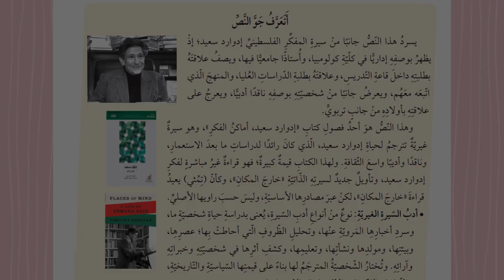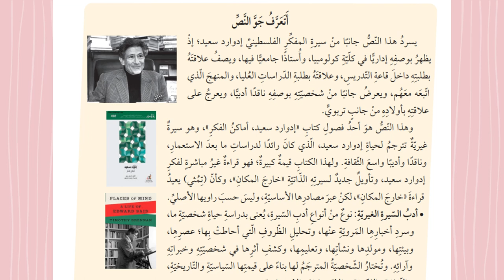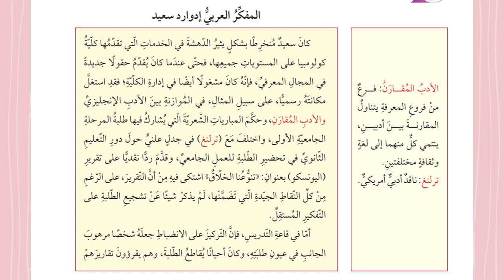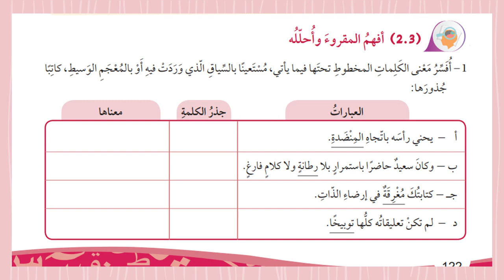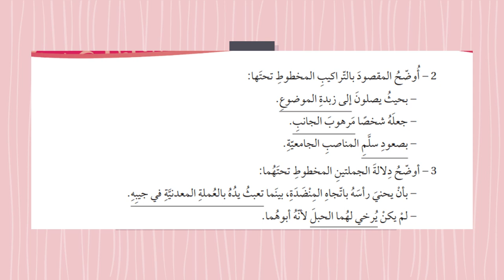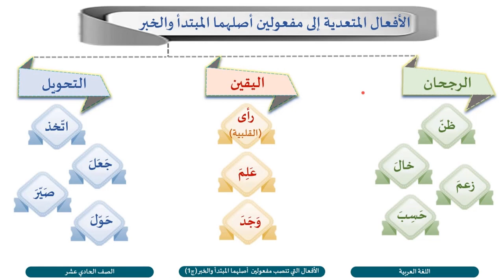الأسبوع السابع عشرف2 اللغة العربية الصّف العاشر المعلمة منال زكارنه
يعرض الفيديو أهم المحاور والموضوعات التي سندرسها خلال الأسبوع السابع عشر من مادّة التّربية الوطنيّة.